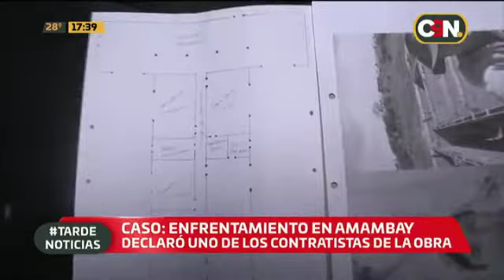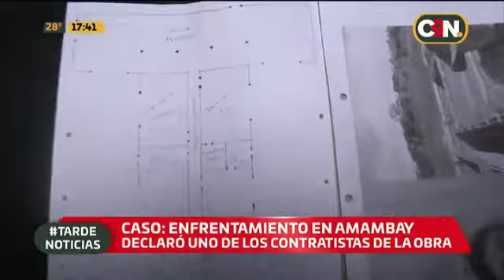Caso: Enfrentamiento en Amambay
Declaró el contratista de la obra

Familiares de los fallecidos han dicho que el operativo en Amambay significó una caza de bruja y que la policía fue a matar a inocentes que nada tenían que ver con la estructura narco que afirma el gobierno, dijeron. Un contratista de la obra en la que fallecieron varias personas en el operativo, se presentó ante la Fiscalía y mostró documentos de la obra en construcción con la finalidad de demostrar que el fallecido y detenido son inocentes.